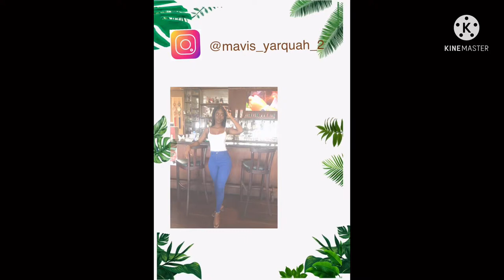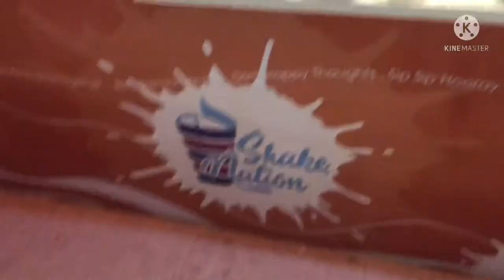VLOG: Dinner, first contract,ice cream,Food and fun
Hi guy I’m back again with another Vlog I hope you enjoy it